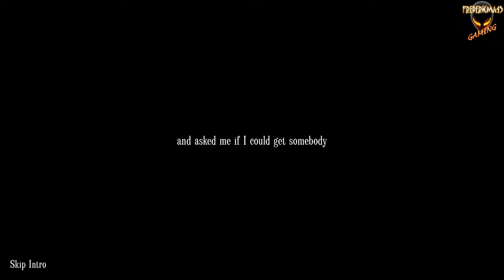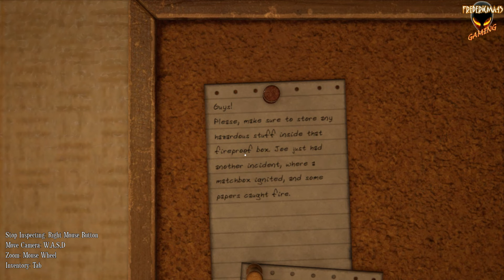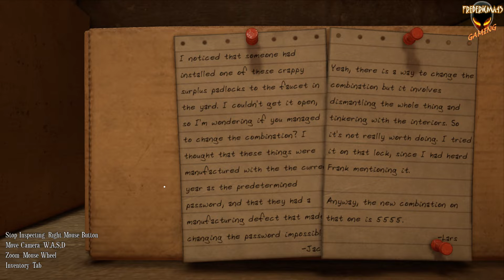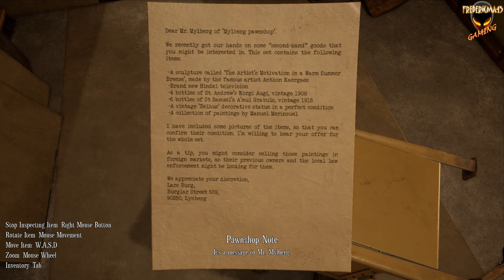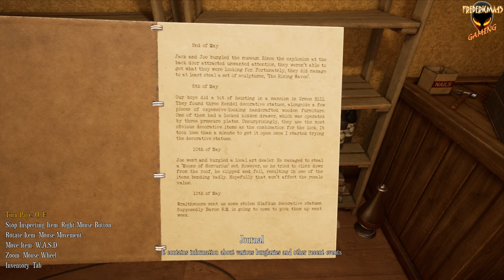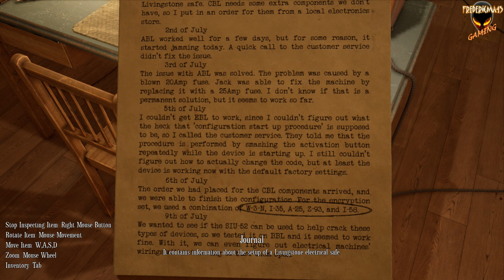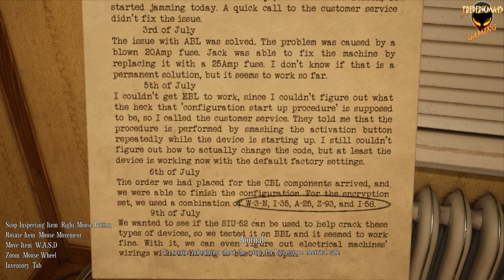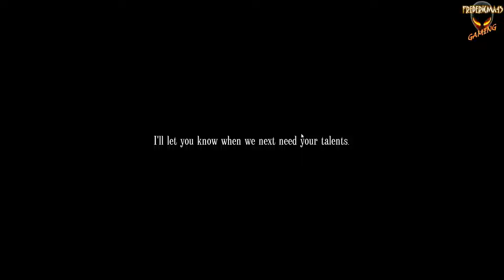Escape Memoirs Safe House FULL GAME Walkthrough / All Collectibles and Achievements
TITLE: Escape Memoirs: Safe House
GENRE: Adventure, Casual, Indie
DEVELOPER: 0 Deer Soft
PUBLISHER: 0 Deer Soft Partnership
FRANCHISE: 0 Deer Soft
RELEASE DATE: 19 Jul, 2024
"Escape Memoirs: Safe House" is a co-operative reverse escape-room puzzle game. You are a member of a criminal organization who must break into one of their own safe houses to fetch some important tools. Do you think you have what it takes to overcome the puzzles that stand in your way?

Achievements :

0:00 intro
5:43 Getting Started : Unlock the Front Door
14:11 This is Going to Blow Up : Find the Dynamite
35:16 Ready to Cause a Diversion : Find the Detonator
45:18 Stylish and Practical : Find the Masks
52:38 You've Got Mail : Unlock the Mailbox
59:18 The Rock Bottom : Reach the Cellar
1:02:10 How Could They Forget These? : Find the Heist Plans
1:10:12 All that Glitters : Unlock the Hidden Drawer
1:25:47 One More Safe : Reach the Study
1:52:28 You Know the Drill : Find the Pneumatic Drill
1:53:00 A Quick Delivery : Finish the Game
1:54:09 Collectibles :
Bearly a Collector : Find 5 Collectibles
That's Bearly all of Them : Find 15 Collectibles
I'm Paws-itive that's All of Them : Find All 25 Collectibles